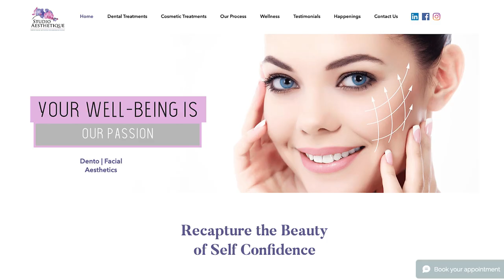Priyanka Chopra’s mother Dr. Madhu Chopra on entrepreneurship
Dr. Madhu Chopra, MBBS DORL and Managing Director at Studio Aesthetique Clinic, an all-in-one next-gen clinic for dentofacial aesthetics, cosmetic surgeries, and skin treatments tells us about her clinic completing 14 years. Being mother to Bollywood and Hollywood actor Priyanka Chopra, she also tells us about media scrutiny, being in the limelight and more.